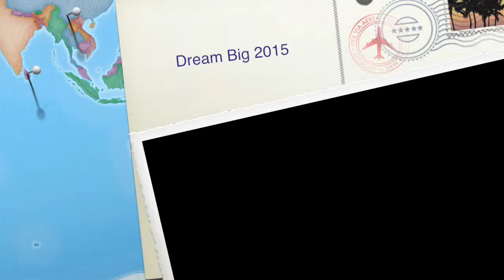LEARNING HOW TO BUILD A BIRDHOUSE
Dream Big: Fall 2015